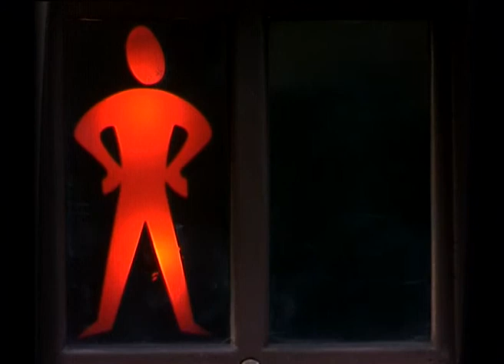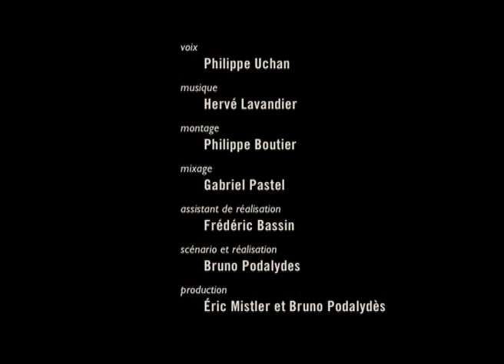Histoires Gratuites : Valse hésitation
Minis fictions à partir d’images minimales, une échographie, l’écran d’un quai de gare…Ou comment faire un film avec très peu de moyens...de Bruno Podalydès
Production Éric Mistler / Bruno Podalydès